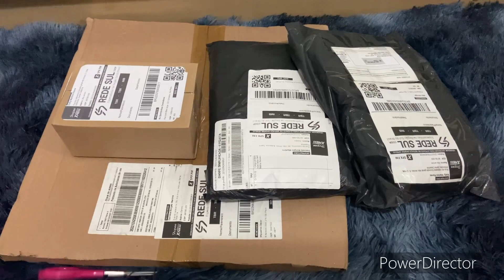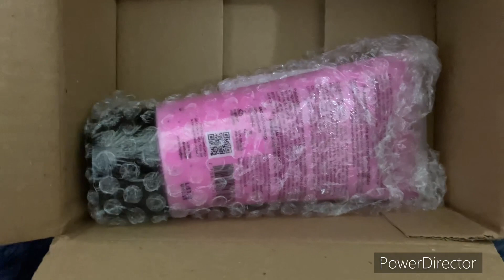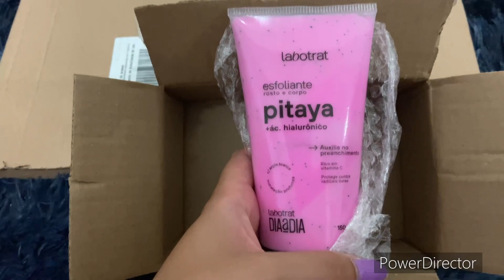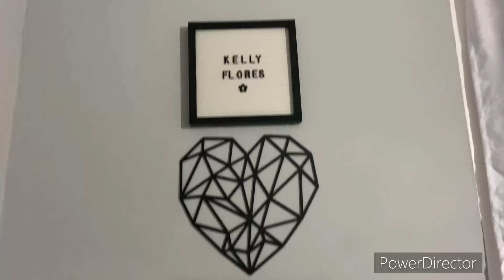Abrindo compras da Shopee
Link das compras